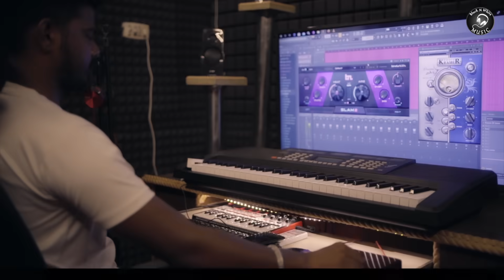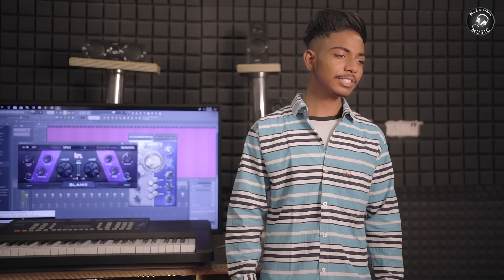Jaa Ni Tainu (Full Video) Sonu Karnawal | new punjabi song 2021 | latest punjabi song 2021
⮞Song Credits⮜

Singer :
Sonu Karnawal

Lyrics & Music :
Manjinder Taneja
Presentaion : Gourav Bharti New Zealand

Deep Randhawa

Producer :
Arpan Kamboj
Special Thanks : Sanjay Koom, Purav Gandhi, Kunal Sethi, Ashok

Office : M.R College Road, Opposite D.A.V Bed College, Fazilka (PB, INDIA)